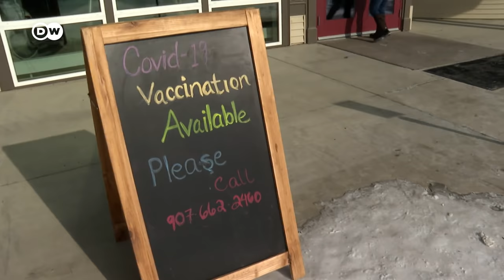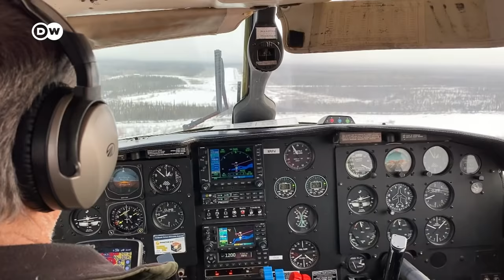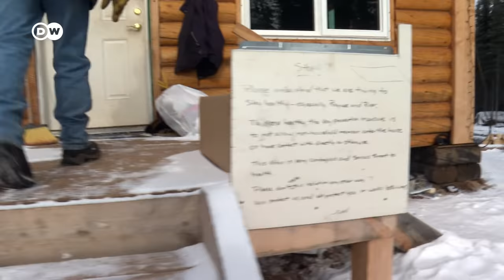Vaccinating against COVID-19 in Alaska | DW Documentary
Fort Yukon in Alaska is one of the most remote villages in the world, and people here are also afraid of Coronavirus. But now that vaccinations are being carried out, scattered families are difficult to reach.

Fort Yukon lies eight kilometers north of the Arctic Circle. Most of the 500 or so inhabitants are Indigenous members of the Gwich'in tribe. Debra McCarty runs the local hospital and, as a result, is also responsible for vaccinating the village’s inhabitants. Some of the families she is trying to reach are only accessible by plane and snowmobile. The people here have heard of the dangerous coronavirus, and that’s why they pretty much everyone wants to be vaccinated - no matter how remote they are. They say that catching the virus here in the wilderness is pretty much fatal. DW reporter Oliver Sallet traveled to Fort Yukon to report on how people living close to the Arctic Circle are handling the pandemic.